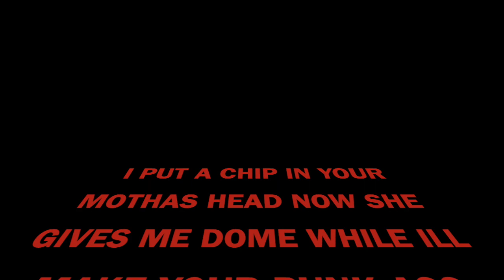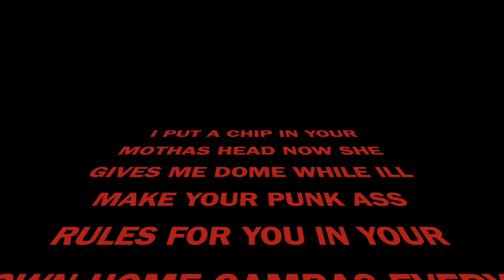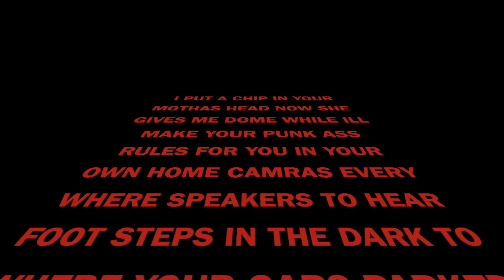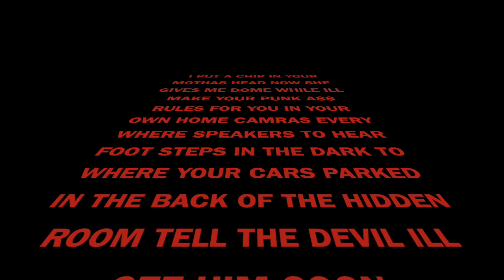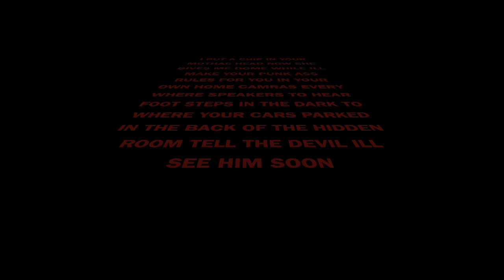CHIP IN THE HEAD BLOWJOB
UNDERGROUND ACSEES cast shit